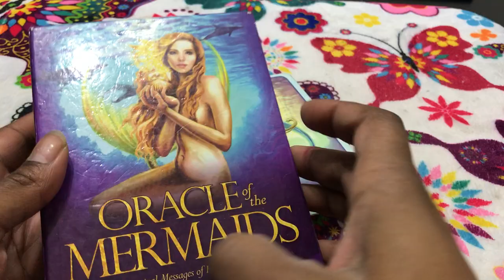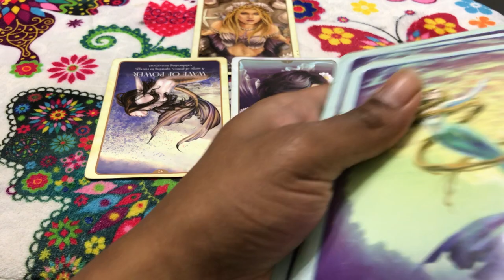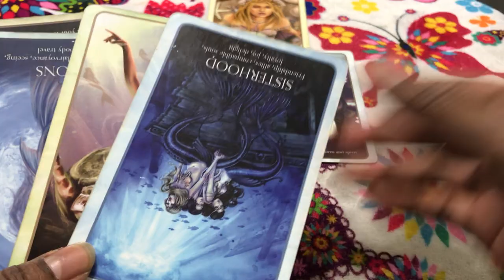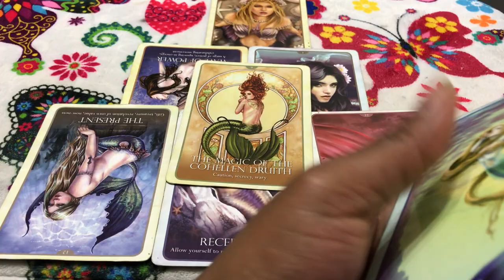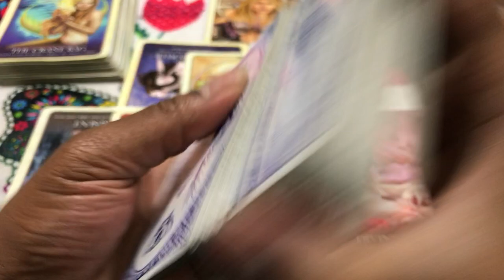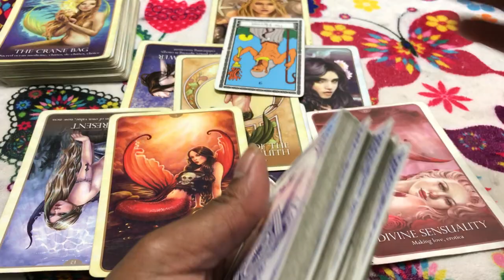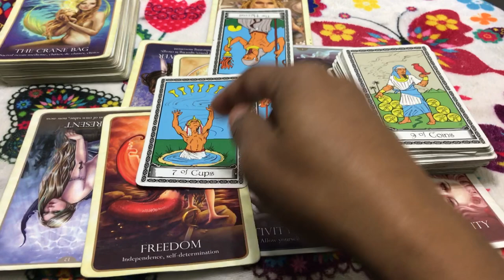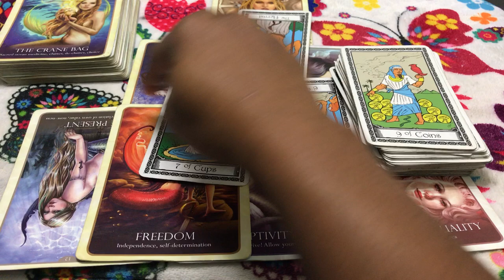🦋 (TIMELESS)) Virgo love reading, Watch out for the venom. 10/2-9 TAROT TAROT